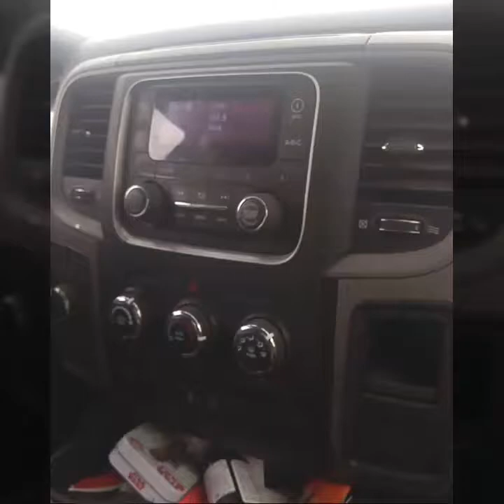Crew supervising and material Delivery is my new job lately.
Bucky just dropping by visiting the crew's.